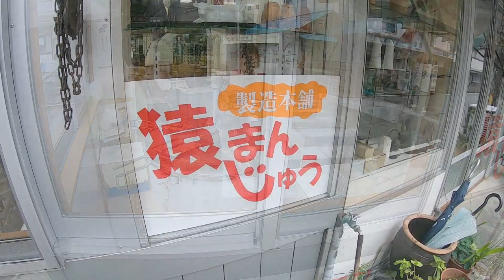Old spa town and wire fox terrier